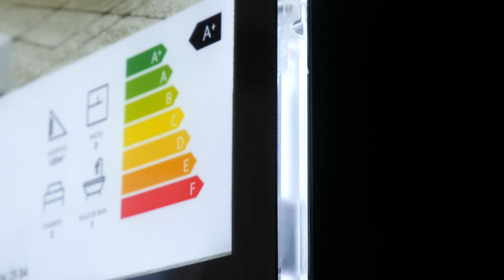VM ONE HYBRID (FR)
Le VM ONE HYBRID offre un design haut de gamme aux bordures lumineuses biseautées et un puissant système LED qui permet un éclairement lumineux de 6400 lux (format A4) .

Simple à installer, ses fixations innovantes lui permettent de varier son orientation en quelques clics.
De plus, afin de l’intégrer au mieux aux vitrines déjà existantes, ce nouveau produit est compatible avec l’ensemble des fixations VITRINEMEDIA, aucun changement n’est donc à prévoir au niveau installation : le VM ONE HYBRID est prêt à prendre place dans la vitrine des points de vente.